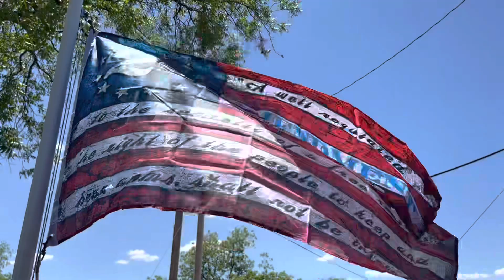⚠️Hog Takes shot Right in The Earhole!⚠️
Me and my daughter went on another hog hunt. It amazes me the excitement that she shows when the action gets going.